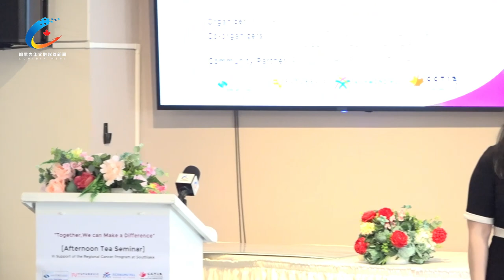支持南湖健康中心区域癌症项目研讨会成功举办